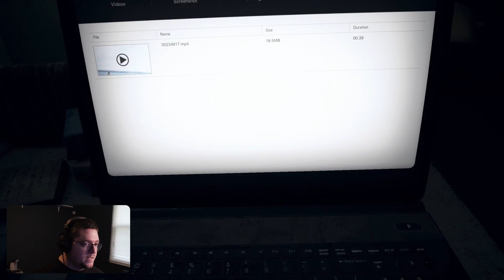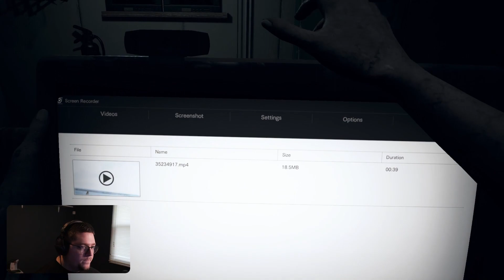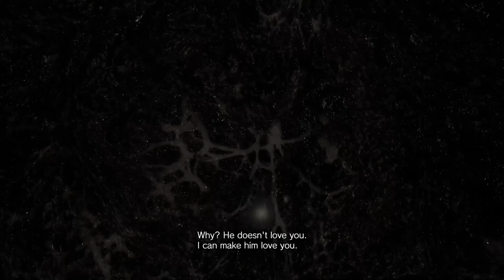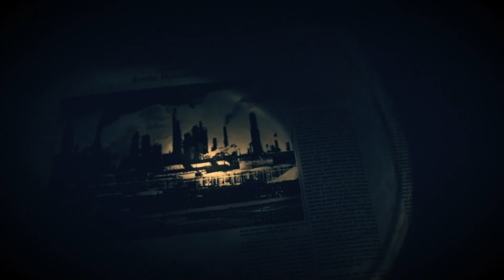Resident Evil 7: Biohazard Part 4 - You're Not MY Chris Redfield!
🖱LINKS🖱